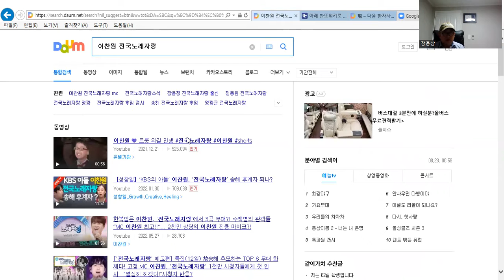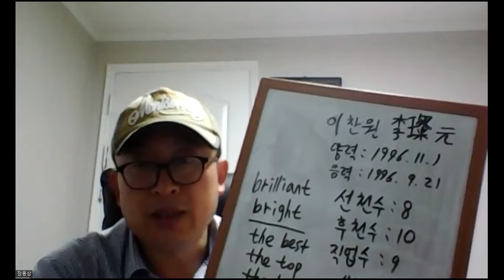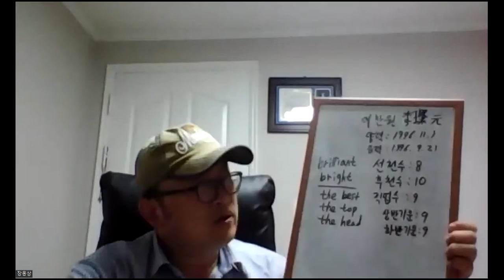이찬원1탄 이찬원이름영어로분석하기 장웅상영문학박사